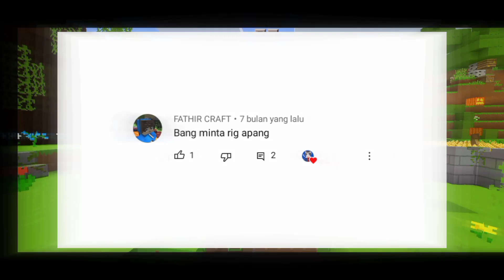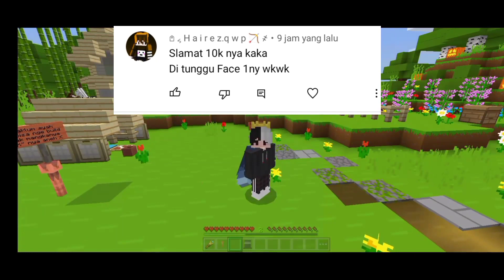🌠| Thanks For the 10Ksubscriber🙏💕 (FACE REVEAL🙁)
ੈ✩‧₊˚ Assalamu'alaikum temen"😋ੈ✩‧₊˚

୨⎯ "Welcome to my desk☕😄" ⎯୧

- ♡˗ˏ✎*ೃ@anakilat_
- my d!sc0rd😋

╭┈ ೄྀ࿐ ˊˎ-
╰┈➤ ❝ [Download ⚡😋☕] ❞
🖇·˚ ༘ ┊͙[intro??] !  ˊˎ
🍜 cek di komentar📌

🎶: chillpeach -cozy place

‗ ❍ [my skin sad😥💔] ¡! ❞

. . . ⇢ ˗ˏˋ [Terima kasih 💖😄🙏] ࿐ྂ
       * ˚ . . . ⇢ ˗ˏˋ ࿐ྂ
       * ˚ ✦[tutorialprisma3d]
       * ~Aa Fadhil